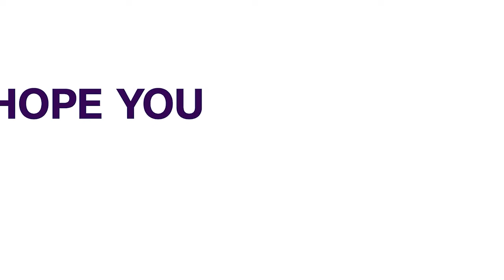Actress Allison Mack To Be Sentenced For Role In NXIVM Cult | ENTERTAINMENT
“Smallville” actress Allison Mack is scheduled to be sentenced on Wednesday after pleading guilty to blackmailing two women as part of NXIVM(NEKSEEUM), a New York-based cult whose leader was convicted of sex trafficking and sentenced to 120 years in prison.